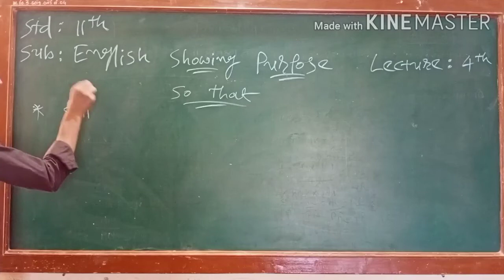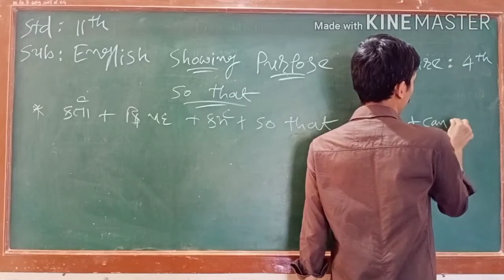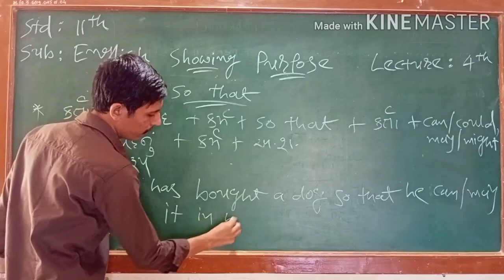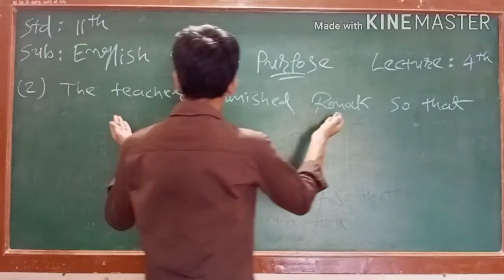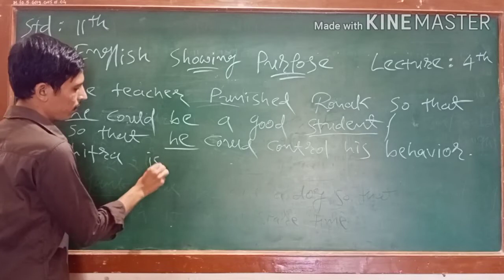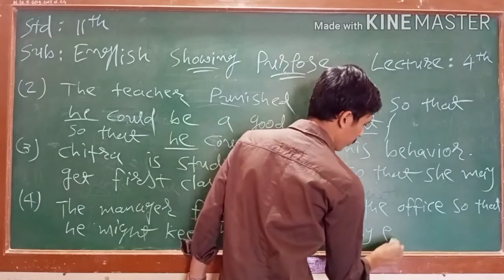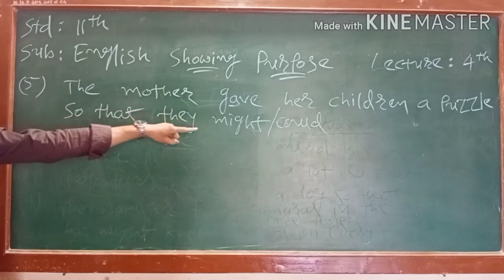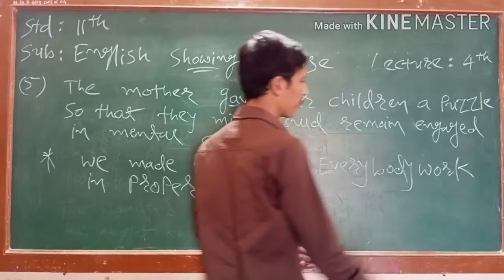English|| Std-11|| showing purpose|| Lecture-4